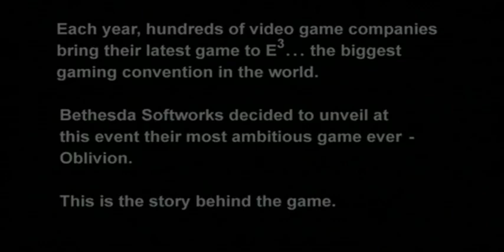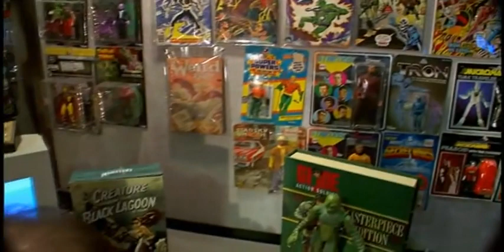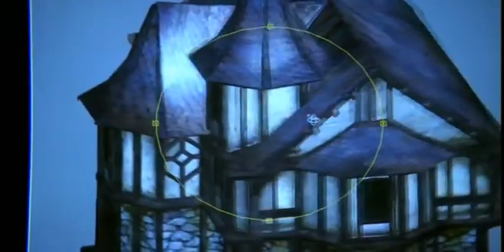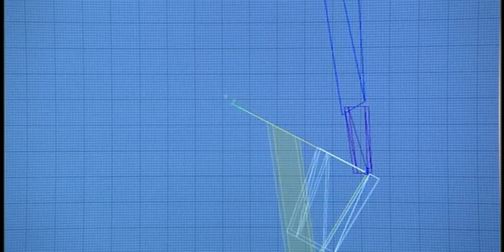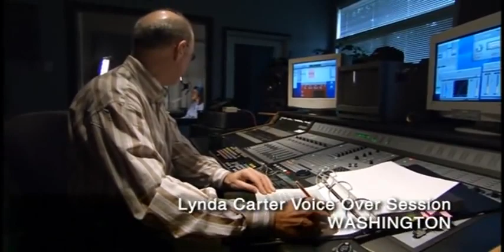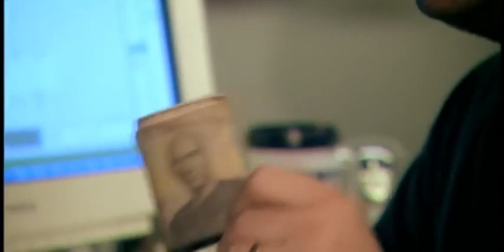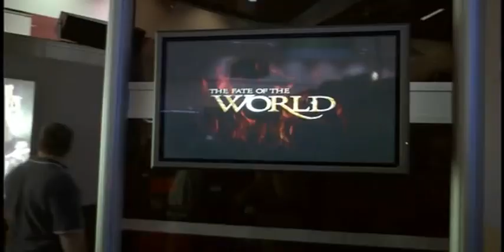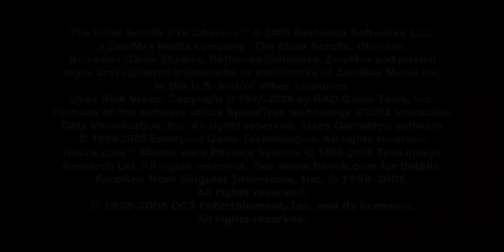(2006) The Making of Oblivion